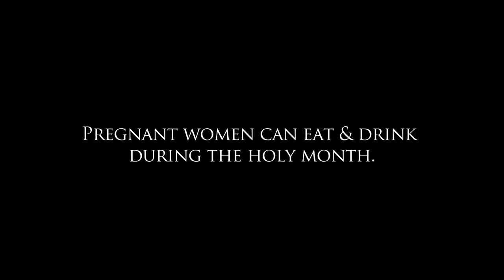Épisode #1 : Le Jeûne | QuiProQuo | Université Paris-Saclay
QuiProQuo est une nouvelle web-série créée et jouée en anglais par des étudiants de l'Université Paris-Saclay.
Le premier atelier, transversal, a été encadré par le club de théâtre anglais de Télécom ParisTech, THANG, et soutenu par le club audiovisuel, COMETE. QuiProQuo a pour objet d'identifier et de déjouer les malentendus potentiels dans l'interculturalité. Les étudiants écrivent les scénarios par petit groupe suite à une formation et interprètent les rôles avant d'apprendre les techniques de montage. L'atelier est animé par le réalisateur-acteur-humoriste Krishna Bagadiya qui a été formé dans le prestigieuse Ecole Nationale du Cinéma en Pologne. Il se déroule au deuxième semestre.

Jibé sort avec une fille musulmane qui observe le jeûne pendant le mois sacré. Il fait de son mieux pour montrer du respect envers sa religion en ne mangeant ni ne boit devant elle.

QuiProQuo is a new web series created and acted in English by Université Paris-Saclay students. The cinema workshop is open to students as a club activity. The first workshop was managed by the English Theatre Club of Telecom-ParisTech,THANG, with the support of their film club, COMETE. The aim of QuiProQuo is to prevent potential misunderstandings in an intercultural context. The students write the scenarios after some training and then act them out in small groups before learning editing skills. The workshop is led by the director-actor-comedian Krishna Bagadiya trained at the prestigious Polish Film School.  It is held weekly in the second semester.

Jibé is dating a Muslim girl who is observing the fast during the holy month. He does his best to show respect towards her religion by not eating or drinking in front of her.